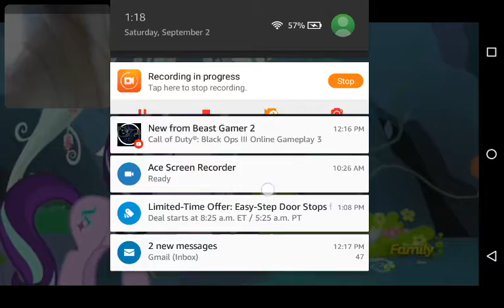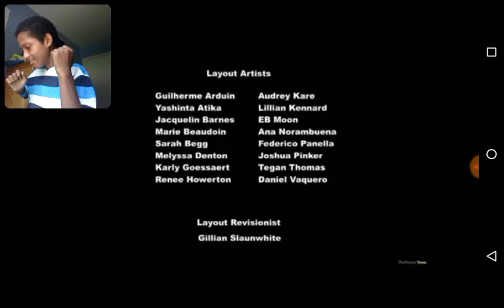My little pony(S7_Ep.17)🌈🏄.